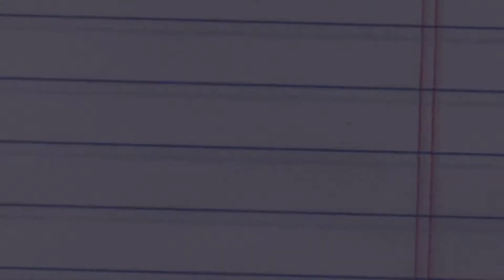Mini Wheels [PS4/XOne/PC] Debut Trailer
In Mini Wheels, you take part in a series of races, organized by alive toys from a suburban house.